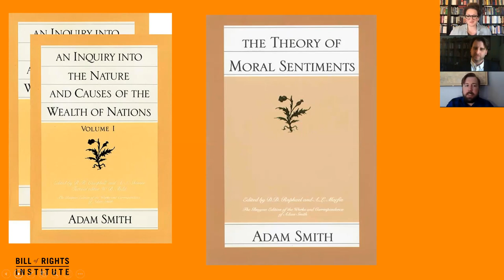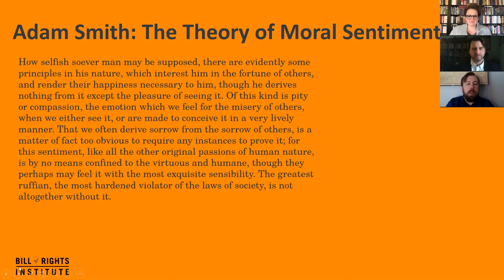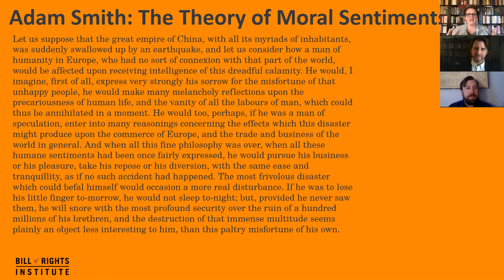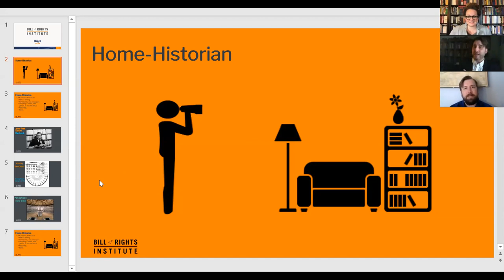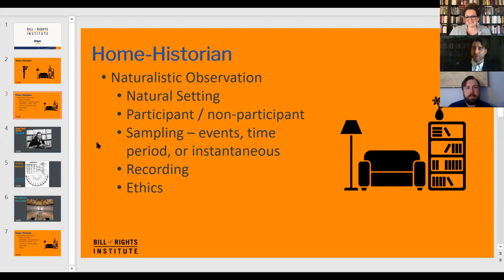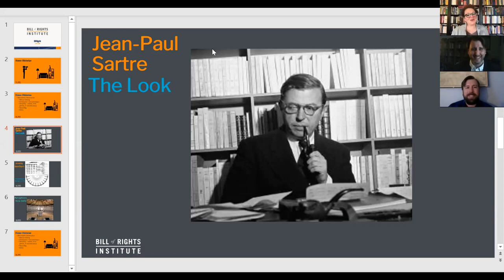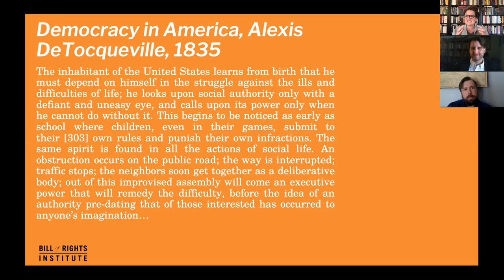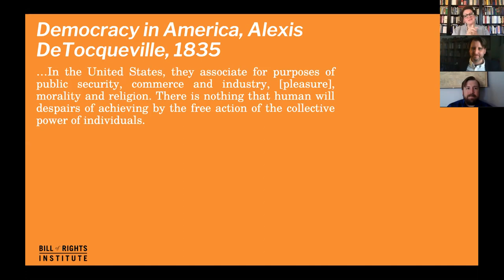Observation, Smith, Tocqueville & Sartre...getting you up in the morning! | BRIght & Early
In this episode, we'll discuss the importance of observation during this time by incorporating insights from some of the greatest observers in history, including Adam Smith, Alexis de Tocqueville, and Jean-Paul Sartre. What does observation teach us about our society as a whole and us as individuals?

BRIght & Early is a brand new web series for students! Each 20-minute episode is designed to provide historical context, anchors, primary source discussions and activities for you to do from home. The wide-ranging conversations can be continued or stand alone as resources.

Resources Discussed:

"An Inquiry into the Nature and Causes of the Wealth of Nations" by Adam Smith